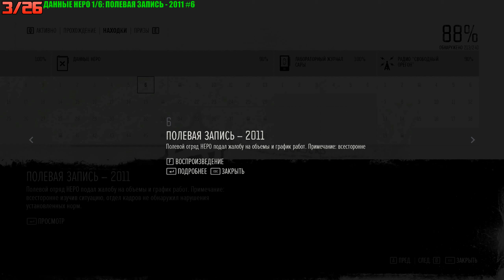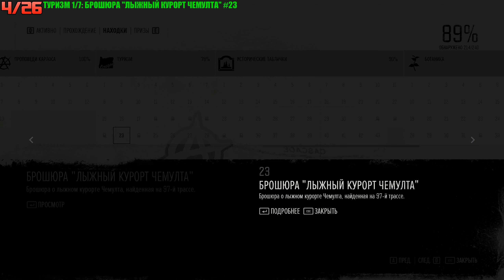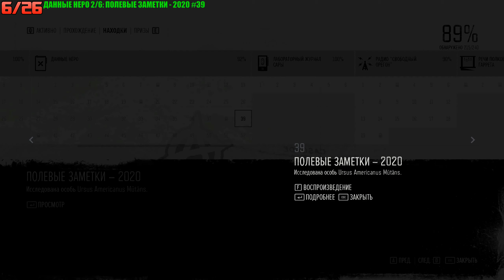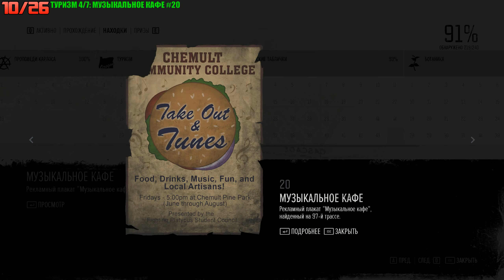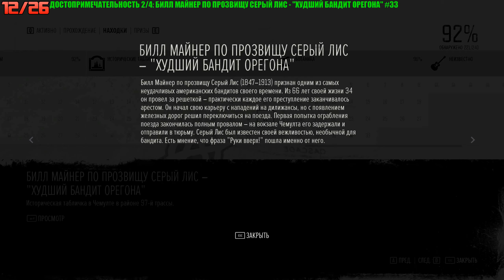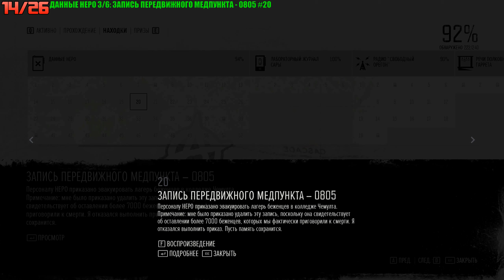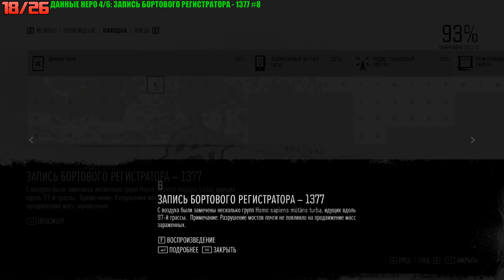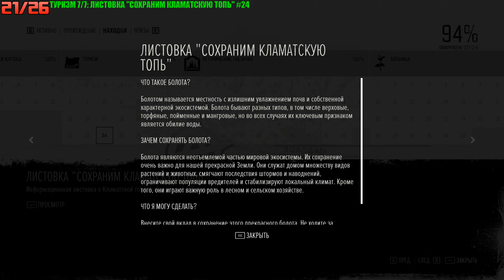Days Gone - 97-я трасса (Все коллекционные предметы)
00:00 - Начало
00:18 - 1 (Засадный лагерь 1/2: Аспен-Бьютт)
01:32 - 2 (Инъектор Неро 1/6)
02:22 - 3 (Данные Неро 1/6: Полевая запись - 2011 #6)
02:46 - 4 (Туризм 1/7: Брошюра "Лыжный курорт Чемулта" #23)
03:46 - 5 (Инъектор Неро 2/6)
04:32 - 6 (Данные Неро 2/6: Полевые заметки - 2020 #39)
05:01 - 7 (Туризм 2/7: Парад питомцев #21)
05:52 - 8 (Туризм 3/7: Чемултский фестиваль пива #18)
06:43 - 9 (Достопримечательность 1/4: Легендарный кучер - "Погоня за золотом" #34)
07:28 - 10 (Туризм 4/7: Музыкальное кафе #20)
08:05 - 11 (Туризм 5/7: Полёты над Чемултом #19)
08:48 - 12 (Достопримечательность 2/4: Билл Майнер по прозвищу Серый лис - "Худший бандит Орегона" #33)
09:23 - 13 (Инъектор Неро 3/6)
13:57 - 14 (Данные Неро 3/6: Запись передвижного медпункта - 0805 #20)
14:41 - 15 (Туризм 6/7: Листовка "Зелёная неделя в колледже Чемулта" #22)
15:41 - 16 (Достопримечательность 3/4: Памятник благородному разбойнику - "Поэтическое правосудие" #32)
16:22 - 17 (Инъектор Неро 4/6)
17:28 - 18 (Данные Неро 4/6: Запись бортового регистратора - 1377 #8)
18:04 - 19 (Засадный лагерь 2/2: Бэйр-Бэй)
19:29 - 20 (Достопримечательность 4/4: Японский аэростат с бомбой - "Жертвы войны" #35)
20:08 - 21 (Туризм 7/7: Листовка "Сохраним кламатскую топь" #24)
20:58 - 22 (Ботаника 1/1: Ежовик #32)
21:35 - 23 (Инъектор Неро 5/6)
22:23 - 24 (Данные Неро 5/6: Полевые заметки - 1005 #40)
22:56 - 25 (Инъектор Неро 6/6)
26:00 - 26 (Данные Неро 6/6: Запись передвижного медпункта - 1685 - #38)